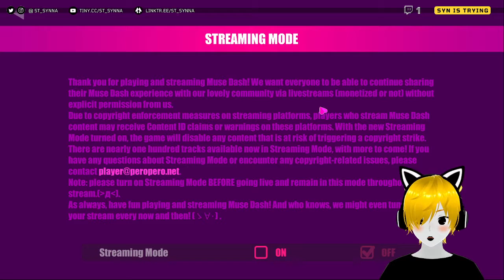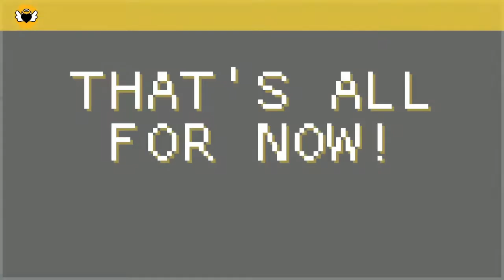Syn is Trying 042 | Muse Dash ep. 001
Game: Muse Dash
Genre(s): Rhythm, Action, Indie, Casual, Fighting
Developers: PeroPeroGames, peropero
Platform: PC (Steam)

TECHNICAL STUFF

- 3D model creation: VRoid Studio
- 3D model tracker: VUP
- Video streaming: OBS Studio
- OBS templates: Canva

Note: I'm super new at streaming and am still figuring things out, sorry for the technical hiccups!

Shout out to my irl and Reality friends -- thanks for all the support, love yall! :3